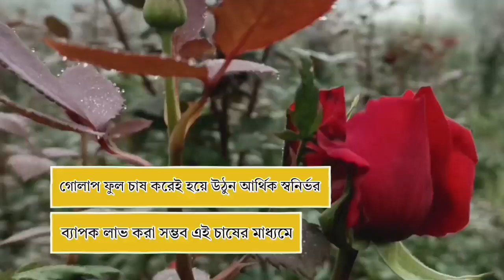New Business Idea|| চাহিদা প্রচুর, চাষের খরচ কম, &#8216;এই&#8217; ফুল চাষ করে লাফিয়ে ব্যাঙ্ক ব্যালেন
এই ফুল চাষাবাদের মাধ্যমেও আর্থিকভাবে স্বনির্ভর হয়ে ওঠা সম্ভব। এই ফুল চাষ করতে খুব একটা বেশি জায়গার প্রয়োজন হয় না। এছাড়াও খরচ হয় মাঝারি ধরনের। তবে এই ফুল থেকে ব্যাপক পরিমাণ লাভ পাওয়া সম্ভব।